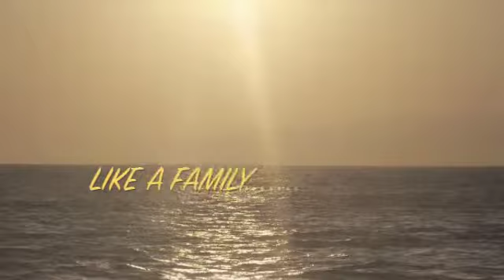Friend vid '10